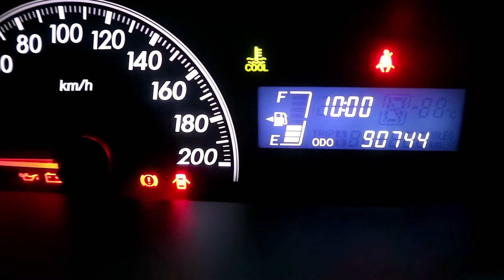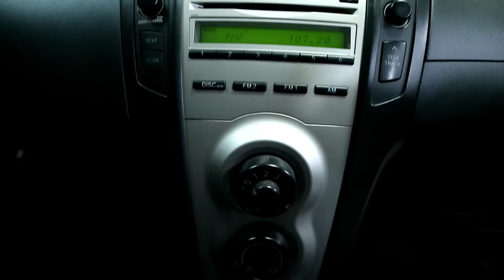Toyota Yaris 1.5 E Manual 2011 CK Mobilindo - Jual Beli Mobil Bekas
Dijual Toyota Yaris 1.5 E Manual 2011.  Hubungi kami jika anda berminat atau datang ke CK Mobilindo Jl. Kaliurang Km 8.5 Sleman Yogyakarta

Maaf untuk kesalahan pengetikan transmisi didalam video, ini yaris yg manual bukan yg matic.